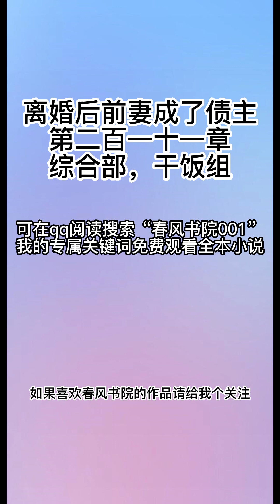离婚后前妻成了债主211